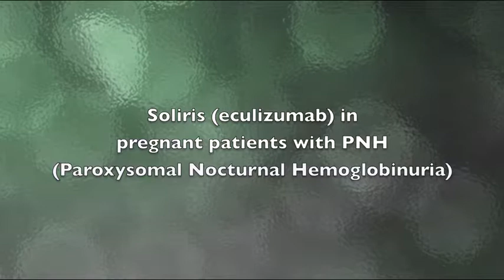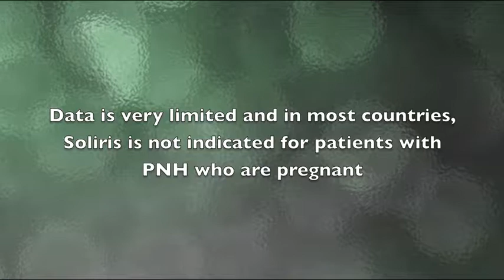Soliris Treatment During Pregnancy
Dr Richard Kelly of St James University Hospital in Leeds U.K., presented data at the 56th American Society of Hematology Annual Meeting that focused on the safety of Soliris (eculizumab) in patients with paroxysmal nocturnal hemoglobinuria (PNH) who were also pregnant.
At the present time, Soliris is indicated in the United States for the treatement of PNH but in its prescribing information, it is cautioned that
1) Based on animal data, Soliris may cause fetal harm if given during pregnancy
2)  Caution should be exercised when administered to a nursing woman

Reference
Kelly RJ, Höchsmann B, Kulasekararaj A, et al. Eculizumab Treatment Improves Outcomes of Pregnancy in Patients with Paroxysmal Nocturnal Hemoglobinuria. Presented at: American Society Hematology Annual Meeting; December 6-9, 2014; San Francisco, CA. Abstract #4393